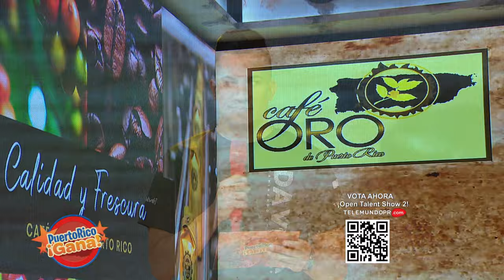07 PR GANA DIC 17 2021